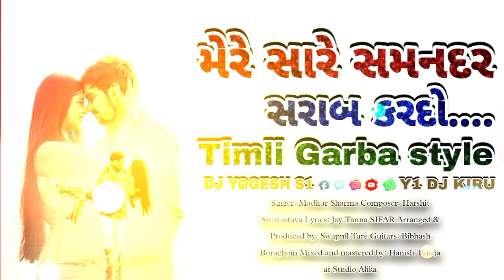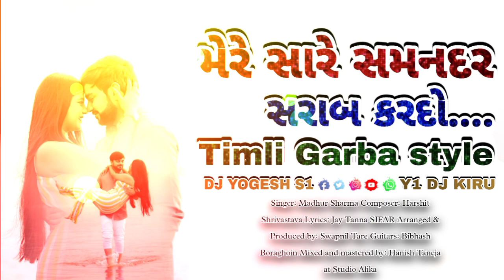MERE SARE SUMNDER SHARAB KARDO || TIMLI GARBA STYILE DIALOG MIX || DJ YOGESH S1 Y1 DJ KIRU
MERE SARE SUMNDER SHARAB KARDO || TIMLI GARBA STYILE DIALOG MIX || DJ YOGESH S1 Y1 DJ KIRU AAVDHA

MERE SARE SUMNDER SHARAB KARDO || TIMLI GARBA STYILE DIALOG MIX || DJ YOGESH S1

MERE SARE SUMNDER SHARAB KARDO || TIMLI GARBA STYILE DIALOG MIX

MERE SARE SUMNDER SHARAB KARDO || TIMLI GARBA STYILE DIALOG

MERE SARE SUMNDER SHARAB KARDO || TIMLI GARBA STYILE

MERE SARE SUMNDER SHARAB KARDO || TIMLI GARBA

MERE SARE SUMNDER SHARAB KARDO || TIMLI

MERE SARE SUMNDER SHARAB KARDO

MERE SARE SUMNDER SHARAB

MERE SARE SUMNDER

MERE SARE

MERE